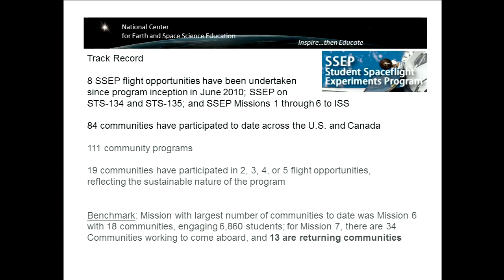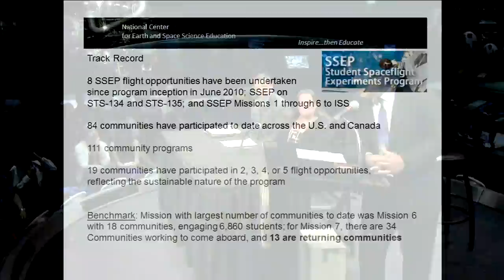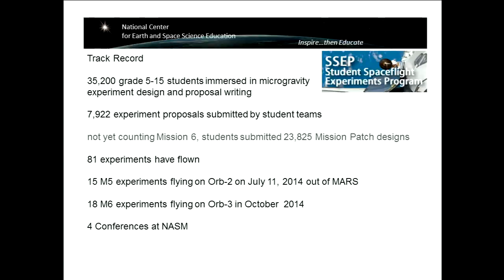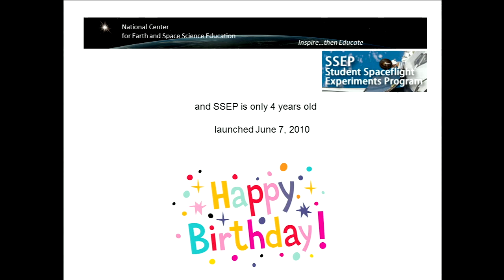SSEP 2014 – Introduction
The fourth annual Student Spaceflight Experiment Program (SSEP) National Conference was held at the Smithsonian's National Air and Space Museum on July 2 and 3, 2014.  This student science symposium allowed student teams from all over the country to share their designs and results for experiments conducted on the International Space Station.

This video includes the presentation: “Introduction to the Conference" featuring Dr. Jeff Goldstein and Michael Hulslander.